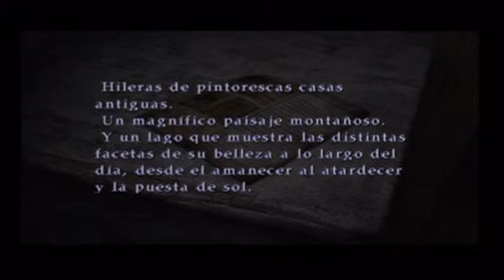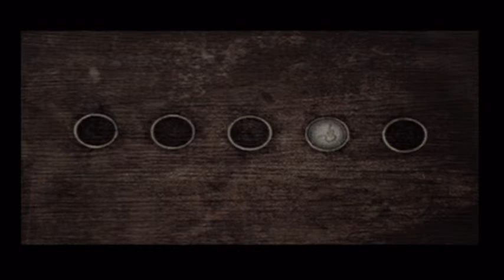Guía Silent Hill 2 (PS2) - Capítulo 3 - Edificio Blue Creek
Capítulo 3 de la serie de Silent Hill, donde buscaremos una salida en el edificio de apartamentos.